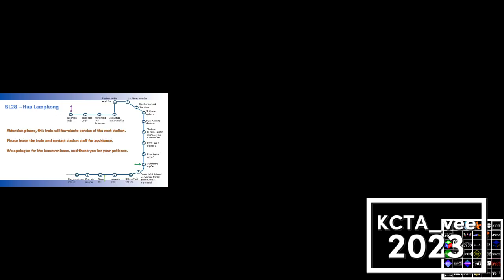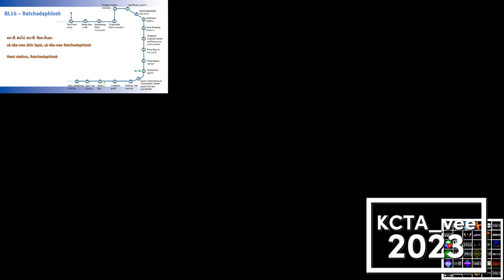[Sparta Remix] Klasky Csupo in G Major has a Sparta DJ Remix V4 Redone Has A Sparta Remix (V2)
freestyles go well too lmao

original by WorldOfTrueAndZeeLandVideoEditor3903 Mᴴᴰ
very original by Arbi Splaat
remix used in the mashup by TTS The Dalmation Dog

credits to whoever source is used in this.